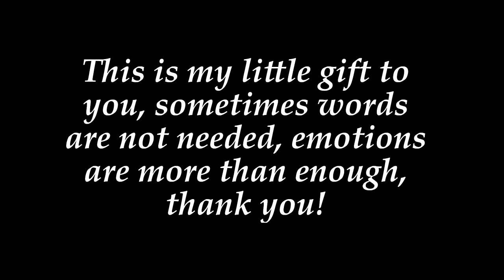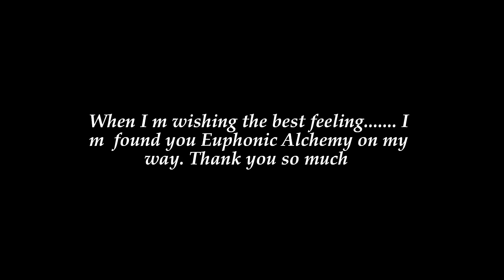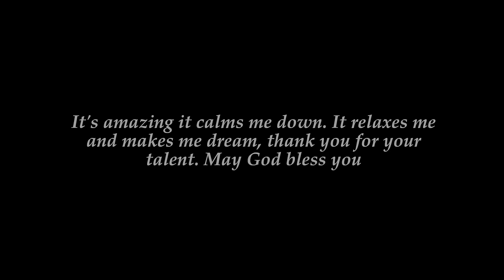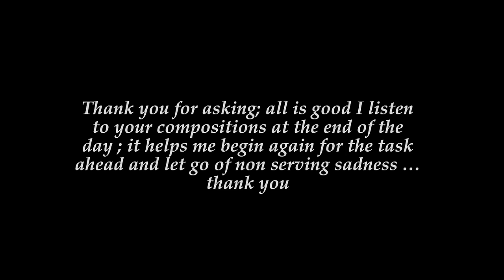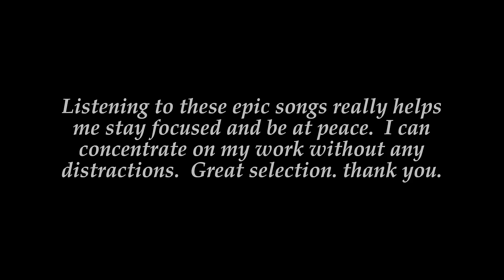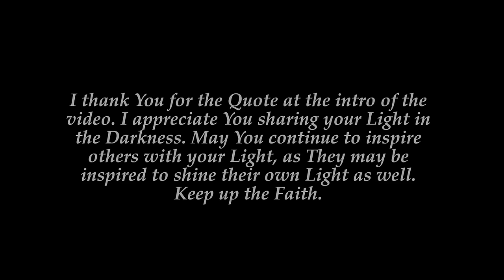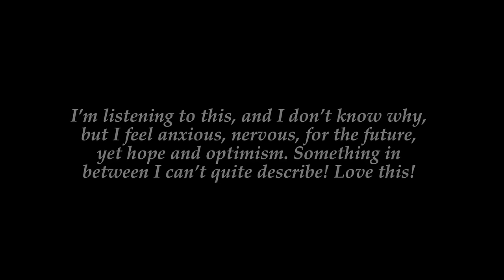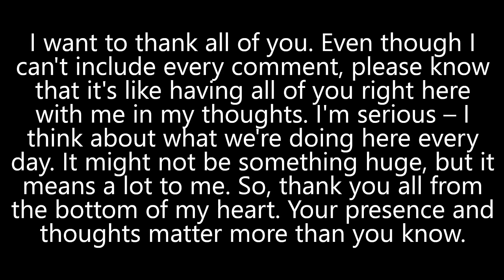Humanity : Mixed Music | Epic Music | Ambient Music | Background Music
👋 Hey there! 🎶 Enjoy the finest tunes from past videos, matched with captivating visuals 📸. Your awesome comments 📝 shine at the start of each song – a heartfelt tribute to all of you! 🌟 Big thanks 🙏 While I can't include every comment, remember this channel is our collective masterpiece 🎥🌍 – a place of connection and unity 🤝 Beyond a channel, it's a nexus of togetherness. Happy exploring! 🎁

00:00 Where Stars Fall - Scott Buckley

04:35 Adventure Awaits - Dream Cave

06:47 Omega - Scott Buckley

10:57 Liberation - Whitesand

15:13 Adventure Of The Young Hero - Grant Newman

18:12 Grey Wolf - Infraction

20:23 Titan - Scott Buckley

23:21 Across the Waters - Dream Cave

25:34 Circle of Life - Whitesand

29:35 Windwalker - Victor Cooper

31:46 Spirit - infraction

34:17 Supreme - JayJen

37:16 Among the Clouds - Helmut Schenker

40:17 Soft Reminder - Eneide

42:19 Adventure Begins - Whitesand

47:17 A Hero will Know - Bonnie Grace

48:59 Age of Wander - Scott Buckley

54:56 Humans After Us - Nick Froud

57:59 Age Of Men - Jo Wandrini

01:02:02 The Road Home - Alexander Nakarada

01:05:59 Epic Voyage - Dream Cave

01:08:12 Pathfinder - Scott Buckley

01:11:41 Rallying the Defense - Per Kiilstofte

01:13:54 Summon All Gods - Dream Cave

01:15:48 Eternity - Whitesand

Pliase support all artists .